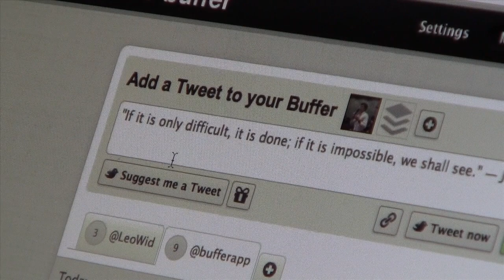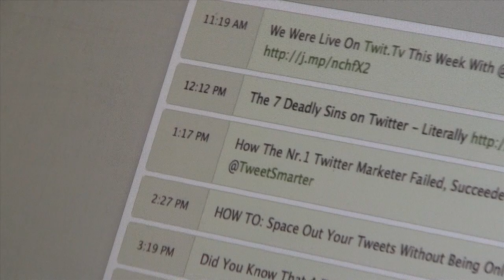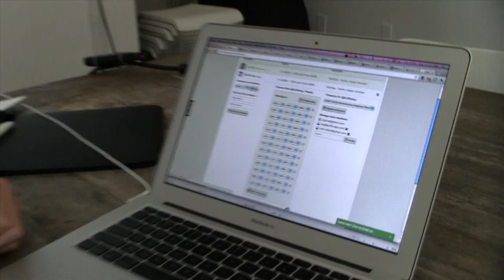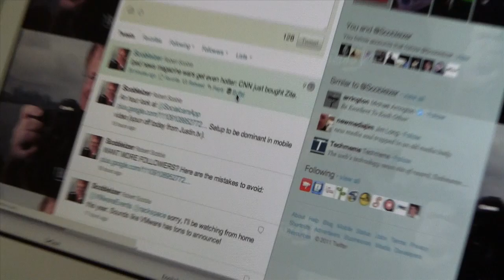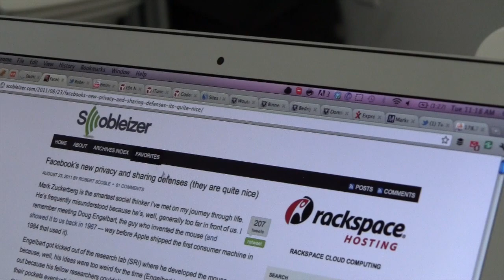Buffer lets you schedule your Tweets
Neet new company lets content companies queue up Tweets. Why do that? So you can run your Tweets when more audience is available. Here I learn more about from the founder.